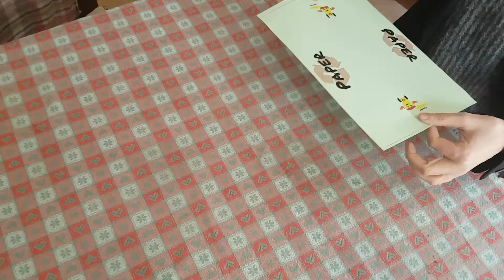Origami Speakbin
Creare delle scatole speakbin con gli origami.
Speakbin è un cestino parlante che  insegna ai bambini la differenziata e il riciclo dei materiali